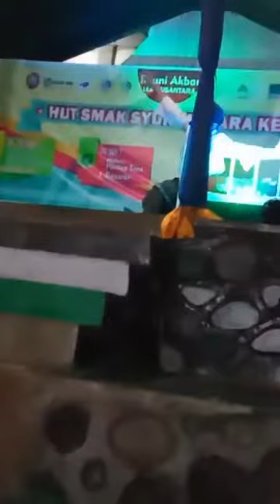SMAK Syuradikara_Monolog RAHIM oleh Resty Raya (Naskah oleh Eto Kwuta)